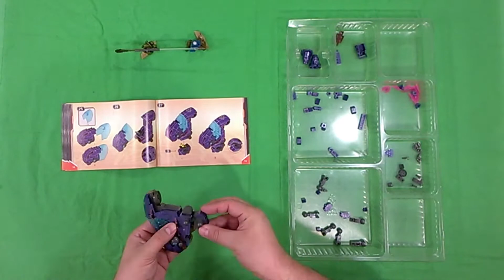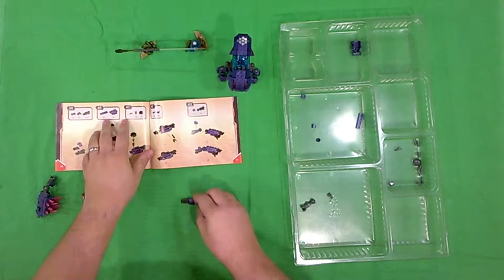Halo - Covenant Goblin Battle Suit - Mega Construx Speed Build and Picture Review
A great set with some cool effects.  This is one of the first 2018 category sets to hit the shelves, and it's a great look at what's ahead.  The battle suit is awesome, but one of the really nice touches is the rocket launch effect they added with the Spartan.  The 2018 line has some very cool sets lined up, and this one should be considered if you have to pick and choose what you add to your collection.

BUILD SPECIFICS
Brand: Mega Construx
Release Year: 2018
Theme: Halo
Name: Covenant Goblin Battlesuit
Notable Characters:
- Spartan Operator
- Grunt Minor
Number of pieces: 218
Ages: 8+
Set Number: FMM91
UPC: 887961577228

Approximate build time: 25 minutes